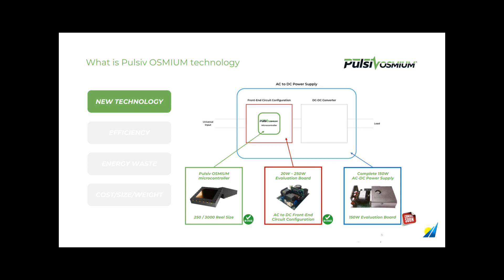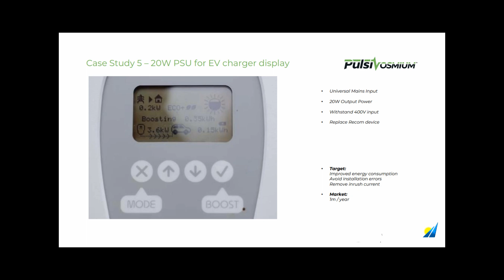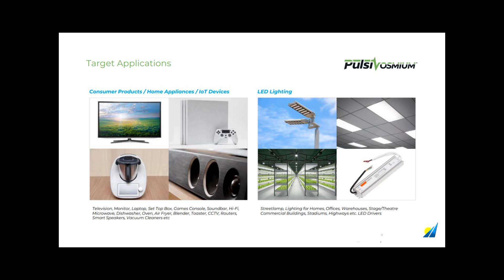Introduction to Pulsiv OSMIUM Technology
Manufacturers of electronic devices are under growing pressure to reduce the amount of power their products consume, but balancing performance and cost remains one of the biggest challenges. Pulsiv solutions offer up to 99.5% front-end efficiency, can extend the range of conventional flyback designs to 350W and optimize cost by using 95% commodity components. With the flexibility to support power requirements up to 10kW, this scalable technology creates a platform for developing the next generation of sustainable electronic devices.

What is Pulsiv OSMIUM technology?

Using a patented switching technique, Pulsiv has developed an entirely new method for converting AC to DC that delivers a combination of game changing benefits in power electronics designs. This unique technology has extended the range of conventional flyback topologies to replace expensive LLC solutions, while achieving an unrivalled efficiency profile.